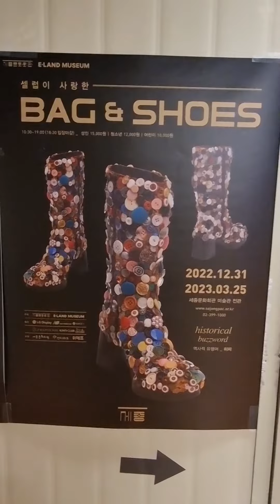스토리양...세종문화회관구두,백전시장갔어요!기대와는다르지만? ! # 전시장 입장료 # 구두백 # 유명인사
스토리양...세종 문화회과 두번째
  방문  구두 백 전시?  유명인사 소장분?  !